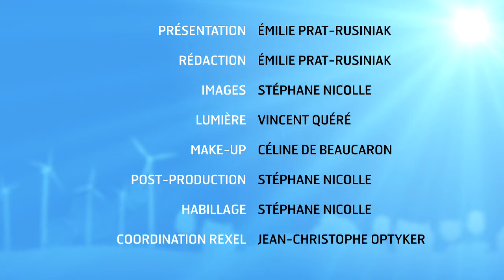News 47 -Le photovoltaïque en autoconsommation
La nouvelle convention d’autoconsommation pour les installations de production photovoltaïque d’une puissance inférieure ou égale à 36kVA simplifie les démarches. Avant, le particulier devait adresser à ERDF une demande de raccordement. L’installateur mandaté par le client fait désormais une demande de convention d’autoconsommation à travers un portail web dédié